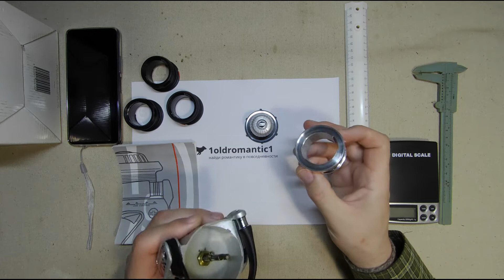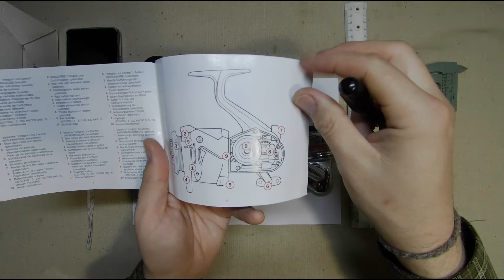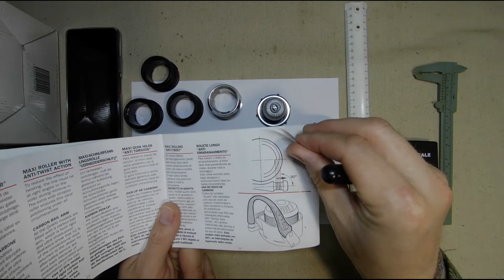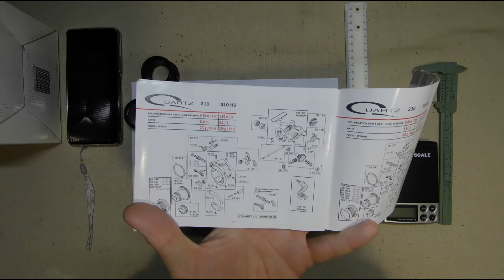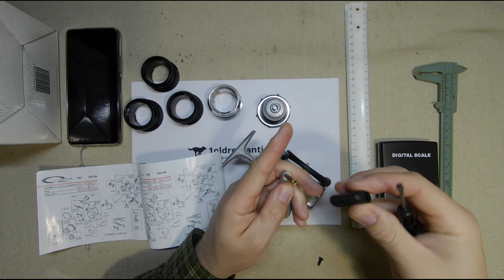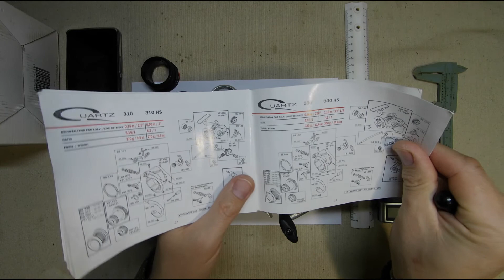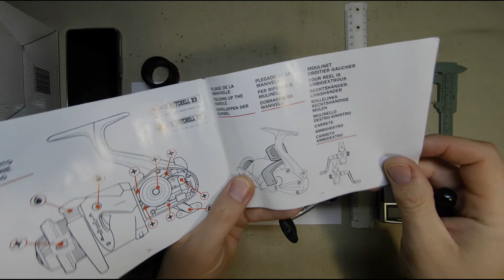1600 подписчиков! Самая безумная катушка из 90х - Mitchell Quartz 310 HS.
"Революционные" катушки французской фирмы MITCHELL. В первую очередь эта серия обращает на себя внимание патентованной системой "новая концепция шпули", в которой традиционную шпулю заменили дешевые картриджи. Эта система позволила без существенного увеличения стоимости оснастить катушку дополнительными шпулями для лески разного диаметра, облегчить и упростить их замену. Впервые за многие годы изготовлена шпуля чашечной конструкции. Специальное графитовое кольцо предотвращает наматывание лески на ось катушки. Крепление шпули-картриджа практически исключает нежелательное биение во время ловли. Новый прочный графитовый лесоукладыватель оснащен широким  роликом, который призван уменьшить скручивание лески при подмотке. Использована отключаемая система "продленного контроля лески", которая включает в себя специальный рычаг, прижимающий леску к ролику лесоукладывателя и не позволяющий ей ослабнуть или запутаться при остановке или при смене скорости проводки. Патентованная система Elliptic Oscillation System, состоящая из 6 шестерен со специальным покрытием, обеспечивает ровную перекрестную намотку лески на шпулю, тем самым увеличивая дальность заброса. В катушках Quartz применена система "разнесенных подшипников" - оба подшипника на оси ручки вынесены за пределы корпуса, что уменьшает люфты и обеспечивает более плавный ход.
Quartz 330:
 😂 ПОЧИТАЙ МЕНЯ!